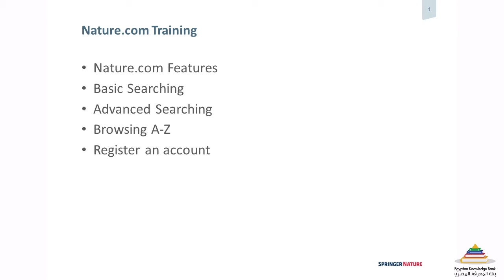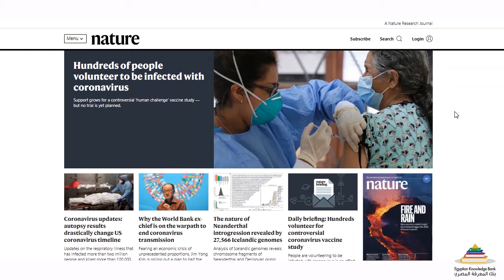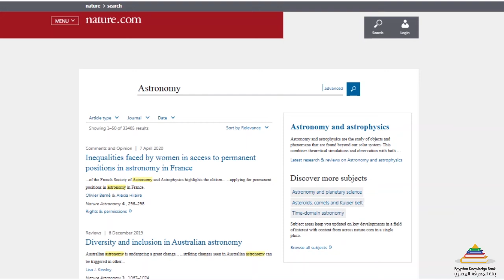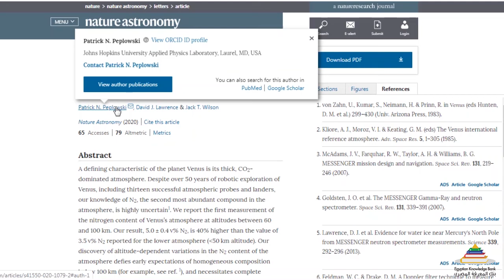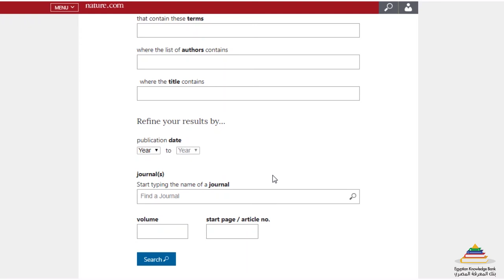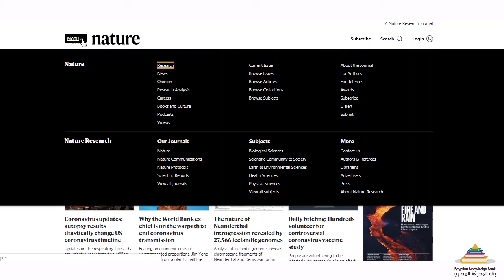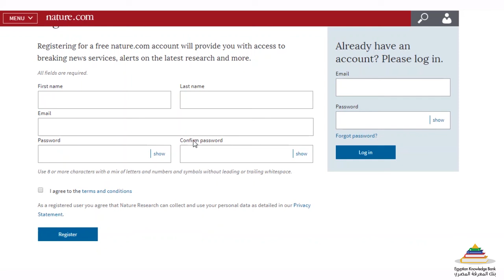Springer Nature Tutorial - Egyptian Knowledge Bank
المعرفة والمعلومات والجودة -هذه هي الأشياء الثلاثة التي شكلت الأنشطة التجارية لـ Springer منذ تأسيسها في عام 1842 حيث ان Springer تقوم بنشر وانشاء وادارة المعرفة من خلال الكتب والمجلات على الانترنت.

With more than 2,900 journals and 200,000 books, Springer offers many opportunities for authors, customers and partners.Throughout the world, we provide scientific and professional communities with superior specialist information – produced by authors and colleagues across cultures in a nurtured collegial atmosphere of which we are justifiably proud.

It presents:
Springer Journals Complete Collection
Nature Journals
Springer E Books
Palgrave Books
Springer Nature Experiments (Springer Nature Protocols and Methods)
Springer Materials
Springer References
Zentreblat Math
Springer E-books Back files 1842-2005
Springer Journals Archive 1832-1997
Nature Books Archive
Palgrave Macmillan Journals
Nano Research Solution
ADIS Insight